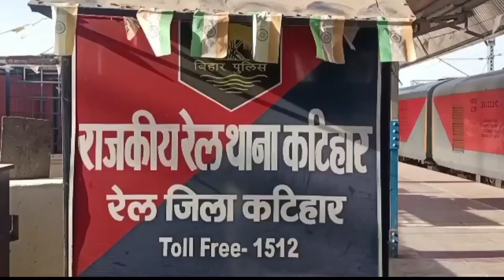16 किलो चांदी का जेवर के साथ दो व्यक्ति कटिहार रेल पुलिस के हिरासत में